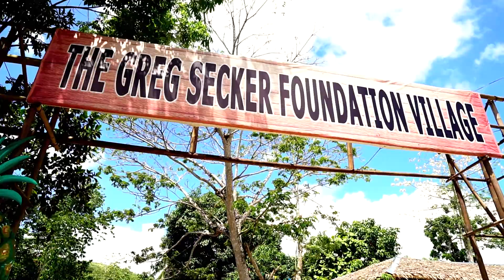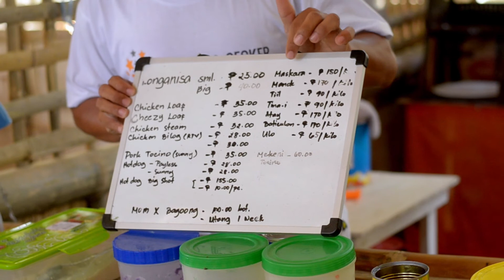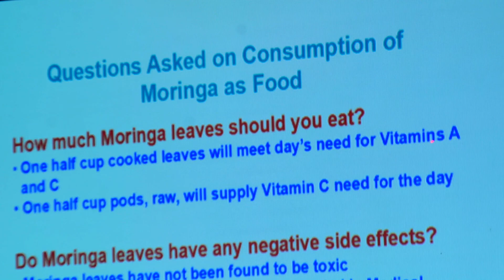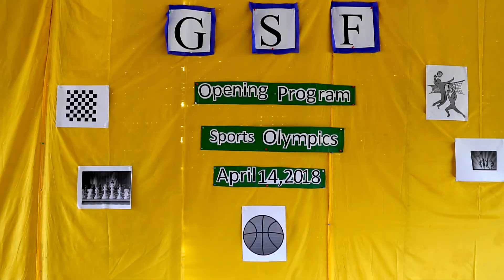Village Livelihood update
Phase 2 of our Build a House, Build a Home, Restore a community has begun. Phase 2 is all about making a difference - giving the beneficiaries empowerment and the skills to not only survive but thrive in the future.